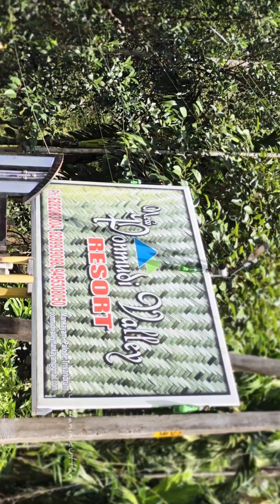നെടുമങ്ങാട് വഴി breimore ലേക്ക് ഒരു യാത്ര 🤠🤠 Vibing🤘👽